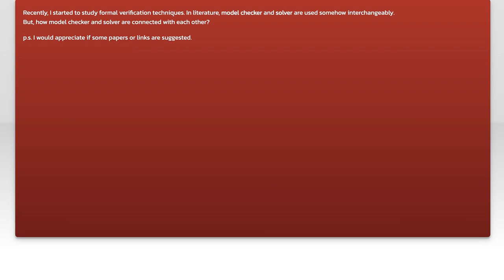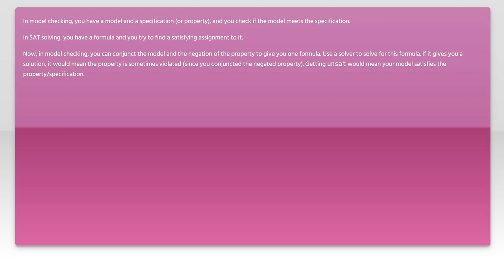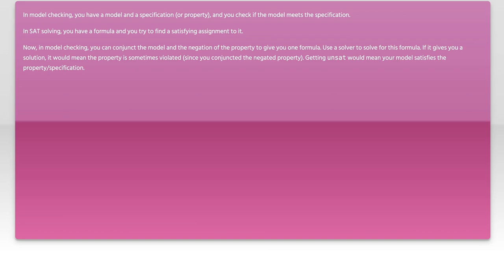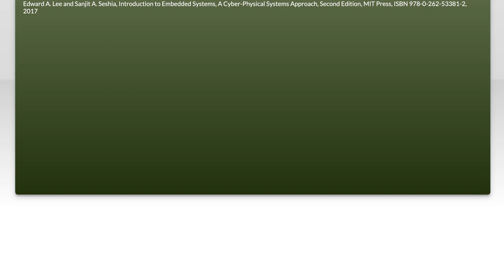SMT/SAT Solver vs Model Checker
solver: SMT/SAT Solver vs Model Checker

Related to: solver, smt, model-checking, sat